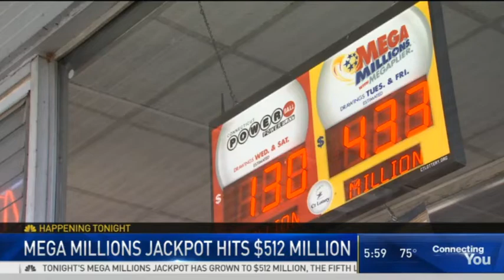WVIT NBC Connecticut News Today cold open (7-24-18)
From New Britain/Hartford with Shannon Miller and Kate Rayner.